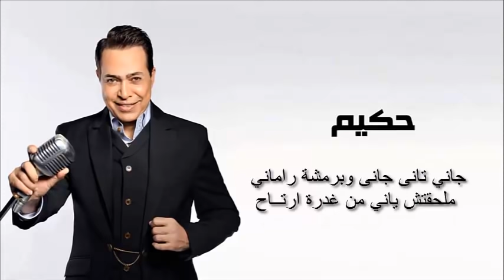حكيم قاسي قاسي قاسي وجرح احساسي كامله " جانى " توزيع اسلام داود 2018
لو عجبتك الأغنية ..